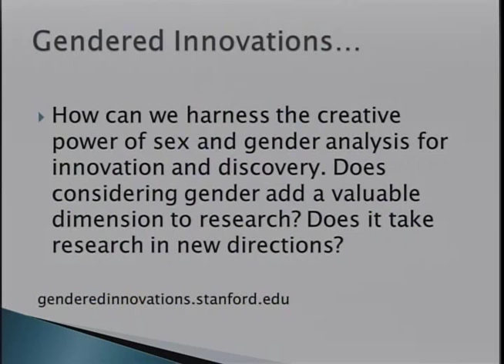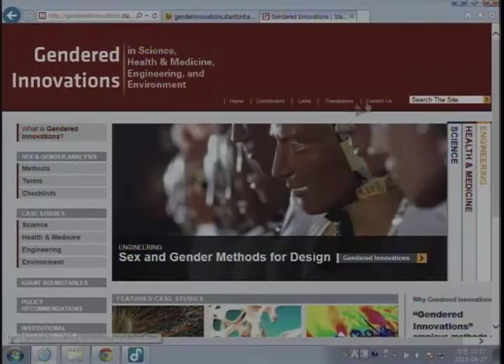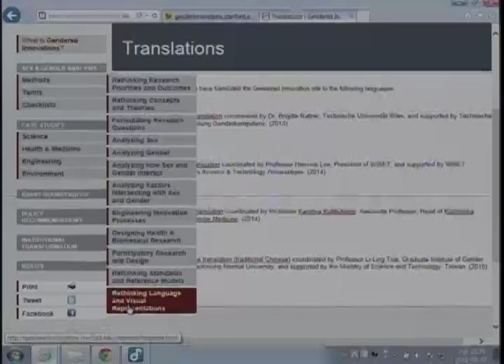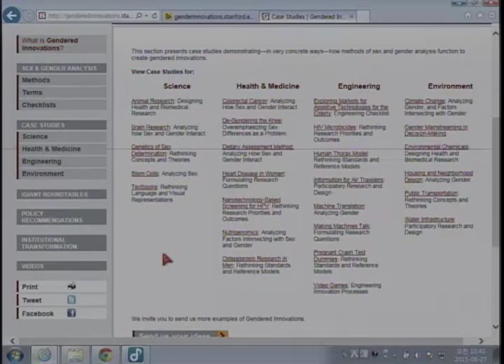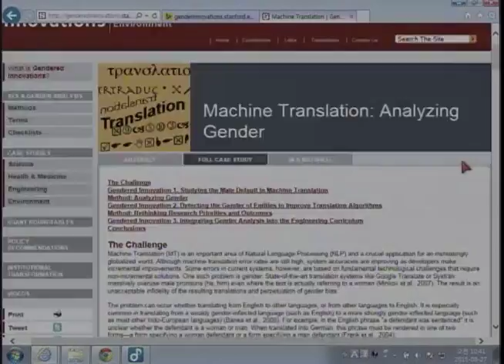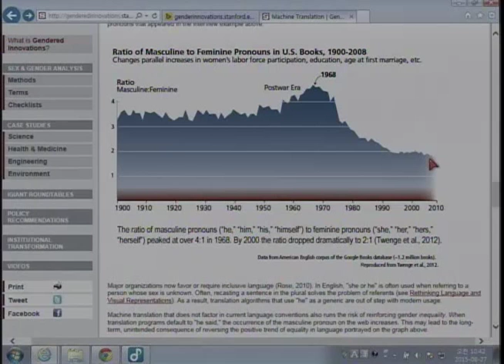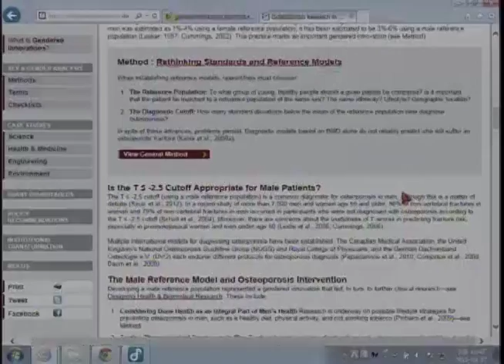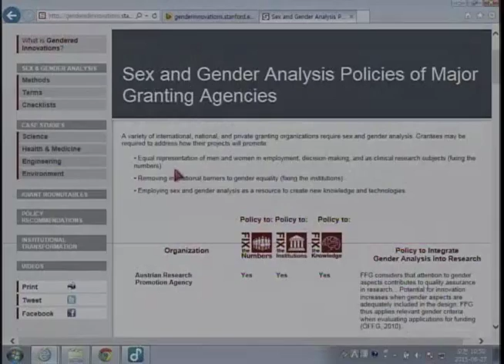Londa Schiebinger : GS6 Gender Summit/Plenary Session 1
Plenary Session 1:Pursuing Excellence in Research through Gendered Innovations